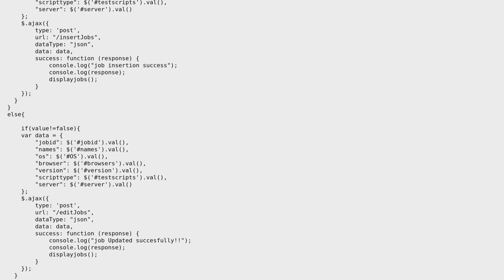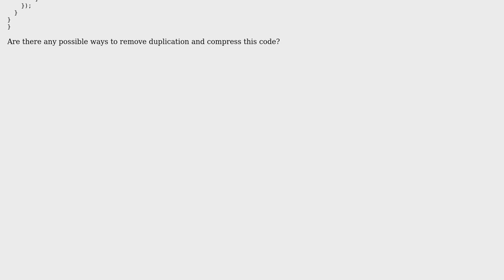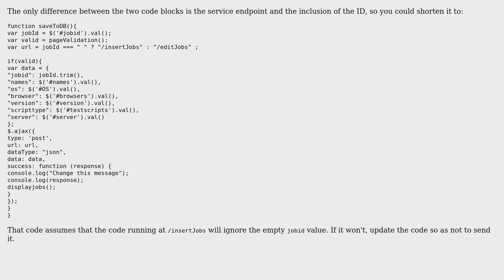Code Review: Saving to database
With thanks & praise to God, and with thanks to the many people who have made this project possible! | Content (except music & images) licensed under CC BY-SA | Music | Images & others | With thanks to user JohnMark13 user Jamal user Chichu and the Stack Exchange Network Trademarks are property of their respective owners. You are responsible for your own actions.